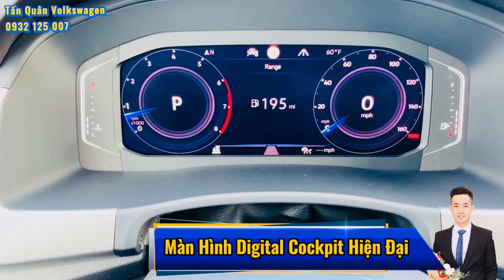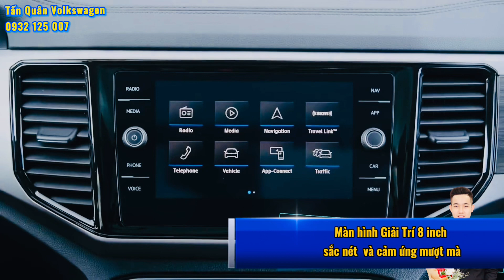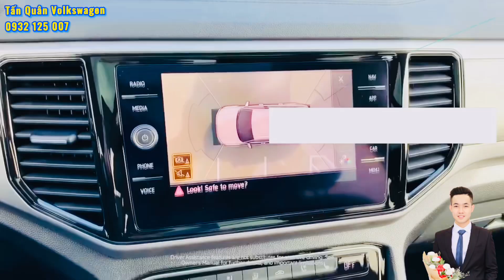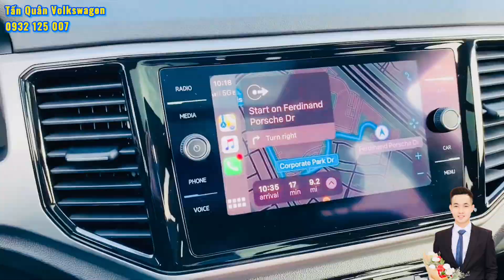Đánh giá Volkswagen Teramont nhập khẩu Mỹ -Đàn anh của Tiguan cạnh tranh Toyota Prado, Ford Explorer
Volkswagen Teramont 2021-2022 nhập Mỹ đã chính thức ra mắt tại Việt Nam ngày 30/09/2021.
Volkswagen Teramont 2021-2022 nhập Mỹ là 1 trong những dòng SUV 7 chỗ rộng nhất hiện tại. Volkswagen Teramont 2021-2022 nhập Mỹ tự tin cạnh tranh với các mẫu SUV như Toyota Prado, Ford Explorer, Mercedes GLE, Mercedes GLB35, Volvo XC90, Tiguan Allspace và Hyundai Palisade.
Đây là clip review đánh giá chiếc Volkswagen Teramont 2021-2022 nhập Mỹ cho những quý khách hàng không thể đến showroom Volkswagen tại Việt Nam để xem trực tiếp Volkswagen Teramont 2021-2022 nhập Mỹ do tình hình dịch bệnh Covid căng thẳng.
Xe Volkswagen Teramont 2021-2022 nhập Mỹ trang bị động cơ 2.0 Turbo tăng áp với 220 mã lực và 350 Nm. Bao gồm 4 chế độ lái chính cho Volkswagen Teramont 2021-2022 nhập Mỹ và dẫn động 4 bánh toàn thời gian thông minh 4motion
Volkswagen Teramont 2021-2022 nhập Mỹ có 6 màu tại Việt Nam là Trắng, Đen, Đỏ, Xám, Xanh Dương và Xanh Rêu.
Đánh giá Volkswagen Teramont nhập từ Mỹ - Đàn anh của Tiguan cạnh tranh Toyota Prado, Ford Explorer
Sđt/Zalo: 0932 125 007 (Mr. Quân)
Showroom Volkswagen Sài Gòn: Trần Hưng Đạo, phường Phạm Ngũ Lão, quận 1, thành phố Hồ Chí Minh
Volkswagen, Volkswagen Teramont, Teramont, Atlas, Suv, xe Đức